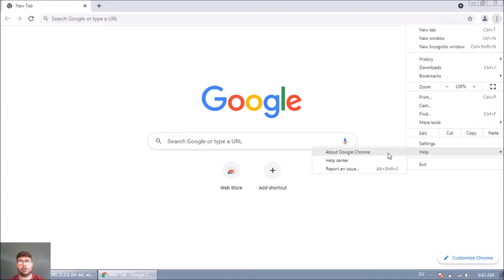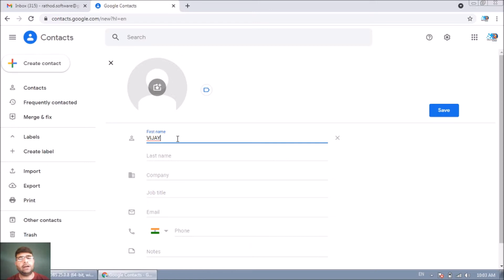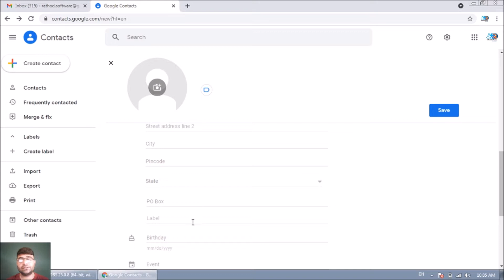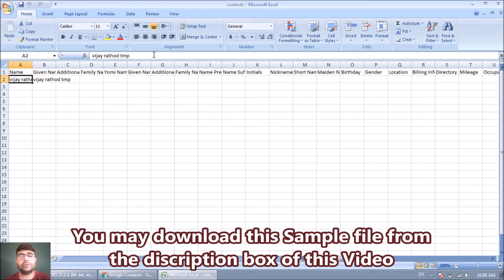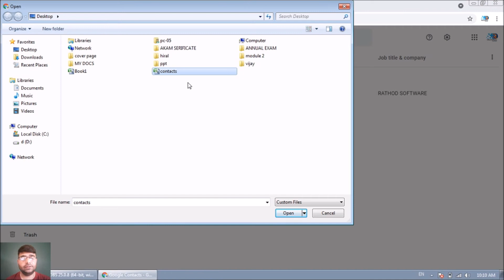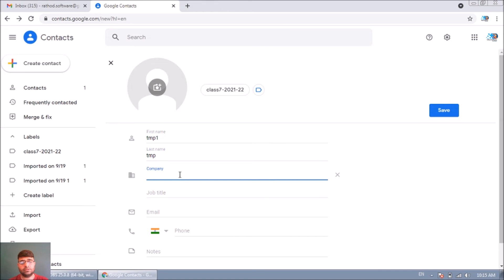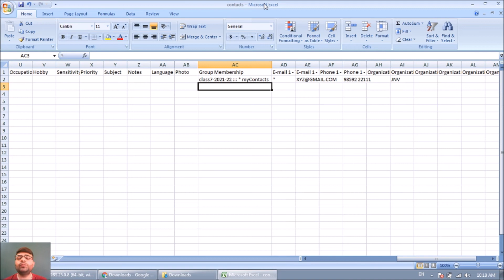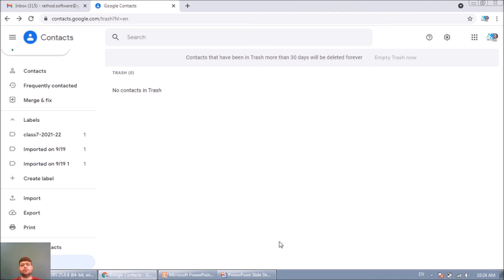Google Contacts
Google contact service is very usefull and it helps us to manage all the contacts details we are having with us.

Google contact service is very useful to sync all contacts from our android divce and website also we may login this service from any internet enabled devices we can add, edit, delete or recover all contact from any perticular gmail account.

Note: Same account will be loged in in the android device